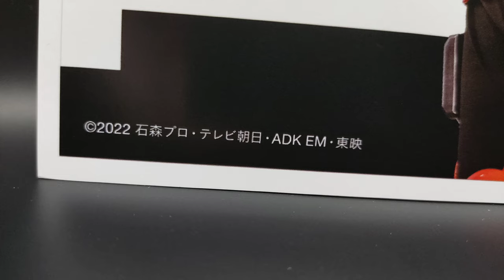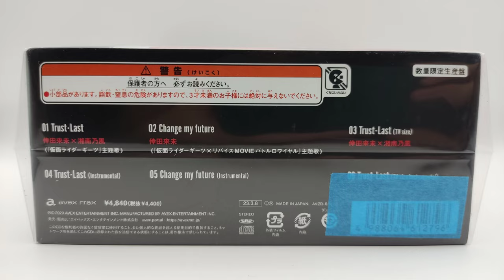[4K] CD Album + DX Beat Raise Buckle Theme Song ver. (Trust • Last TV Size)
Welcome to my unboxing & demonstration of the DX Beat Raise Buckle Theme Song ver. and CD Album. 『仮面ライダーギーツ』主題歌「Trust・Last」(CD+グッズ)

This particular Beat Raise Buckle is a repaint of the regular buckle, this time covered in a black and white motif and it also features the respective logos for Koda Kumi and Shonan no Kaze.
Trust・Last is an opening theme (OP) from Kamen Rider Geats, performed by Koda Kumi x Shonan no Kaze. The TV Size version of the song is an added feature to the buckle, which can be played from the buckle alone and also during the transformation play.

This set comes with the following:
- DX Beat Raise Buckle Theme Song ver.
- CD Album
- Album Poster

The CD Album features the following tracklist:
- Trust・Last
- Change my future
- Trust・Last - TV Size
- Trust・Last (Instrumental)
- Change my future (Instrumental)

TIMESTAMPS:
00:00 Introduction
00:36 Album Poster
01:12 CD Album Unboxing
01:53 DX Beat Raise Buckle Unboxing
02:28 Sound Test
03:20 Geats Beat Form
04:14 Geats Beat Boost Form (Trust • Last TV Size)
05:39 Geats Beat Magnum Form
06:27 Nago Beat Beat Form